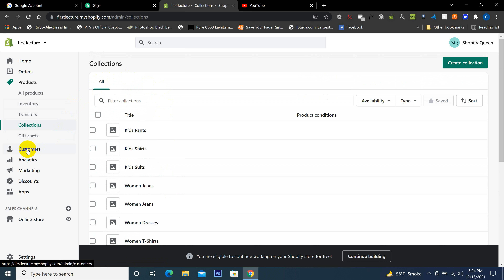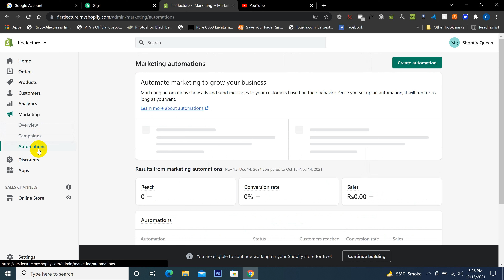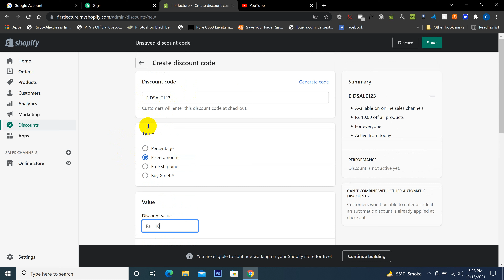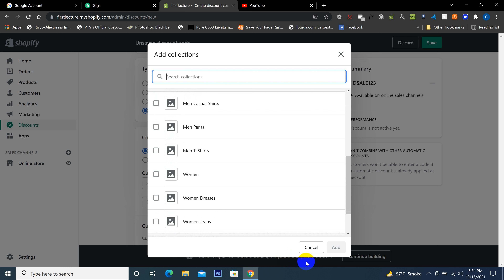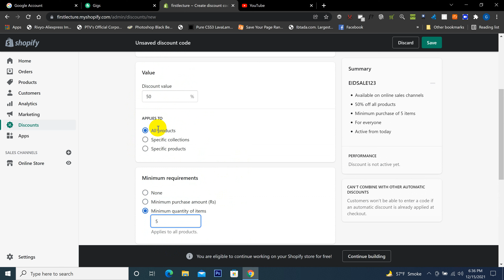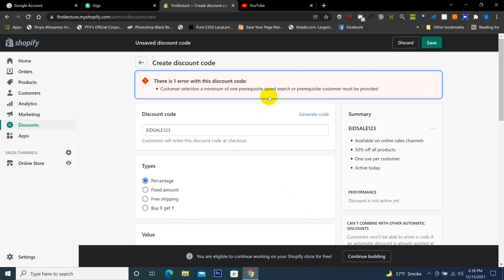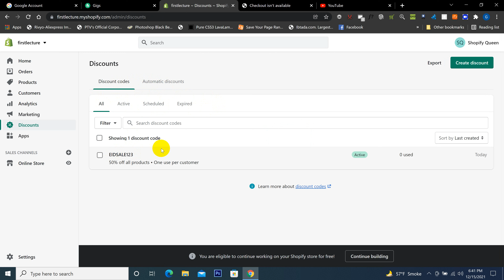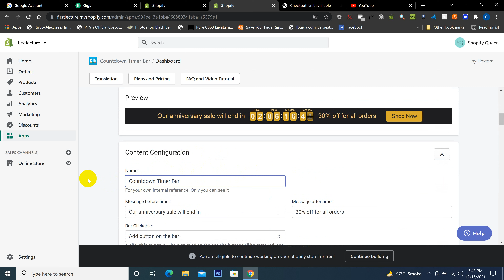Shopify Tutorial For Beginners | Lecture #4 | Discount and Apps | Urdu/Hindi | 2022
Shopify Tutorial For Beginners | Lecture #4 | How to Create Main Menu | Urdu/Hindi | 2022
A step by step guide, A to Z, on how to create a profitable Shopify Dropshipping branded store from scratch in 2022 In this video, you will learn everything you need to know to create a successful Shopify Branded store

I'll be showing you how to create a profitable Shopify Dropshipping store the right way in 2022 that will actually convert using fast suppliers whilst building a brand.

I created these step by step tutorial because I wanted to give you every single possible step that you need to know, and all the information that you need as a newbie to start a successful Dropshipping business with Shopify in 2022